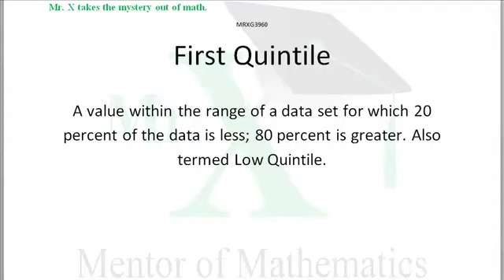Glossary-First Quintile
In certain sets of data it is appropriate to divide the values into fifths by frequency of occurrence. The First Quintile is the 20th percentile, or the high-end value of the lowest 20 percent (fifth) of data values.